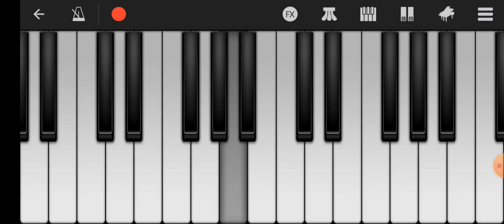As the deer English Christian song of mobile tutorial....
This song is played on YAMAHA PSS-A50.
The scale is used Emajor.
Which considers E F# G# A B C# D# E.